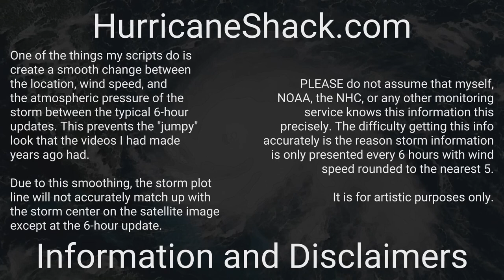1864 Atlantic Hurricane Season